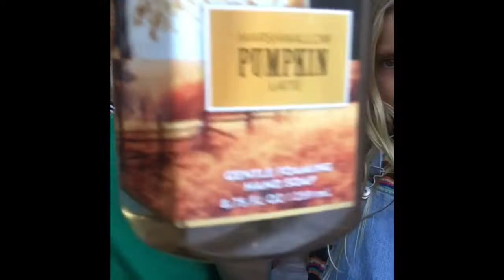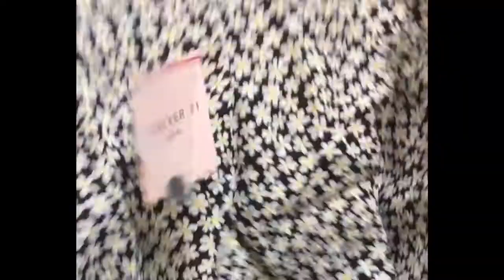Shopping haul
Just a silly video of a shopping haul. Forever 21, Tillys and Bath and Body Works.